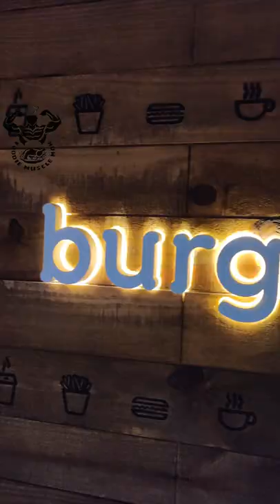Tasty Burgers | Burgeria | Kochi